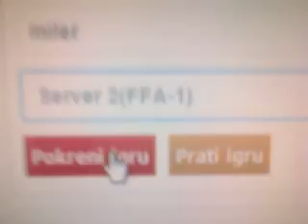Agar.io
Opa opa opa opa opa opa